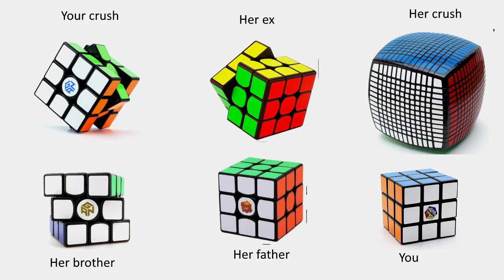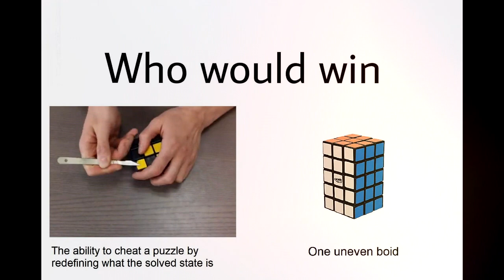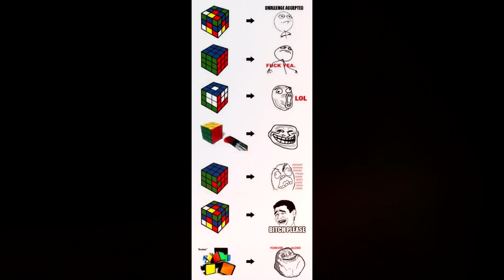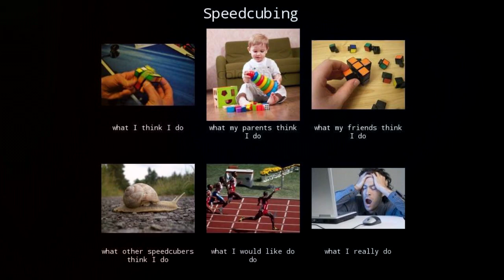Funny Memes That Will Make Cubers Go LOL #1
Hey what's up everyone. Welcome to another video. It is a funny meme video. Only cubers will find these memes funny.